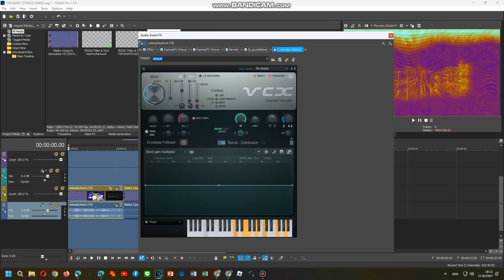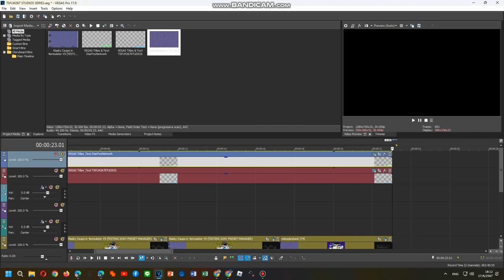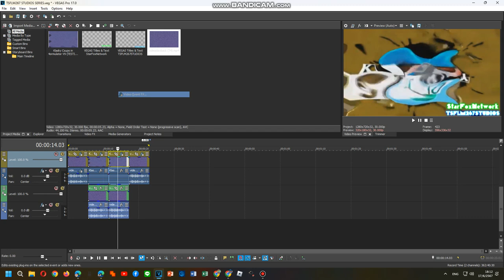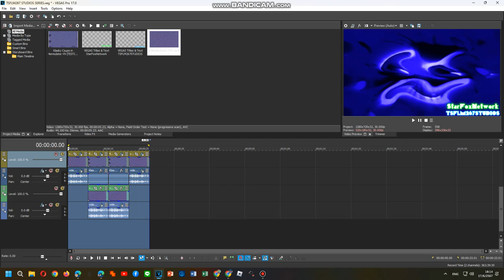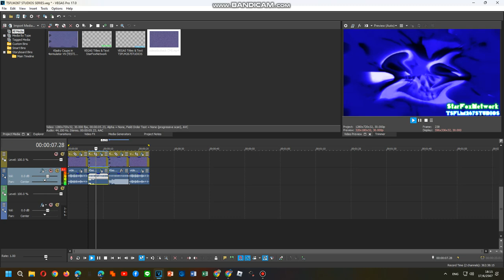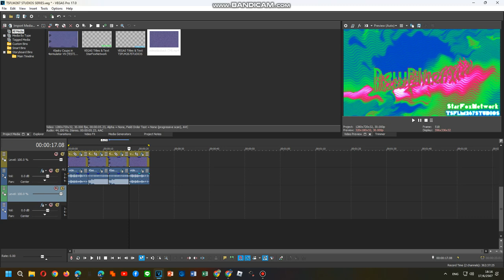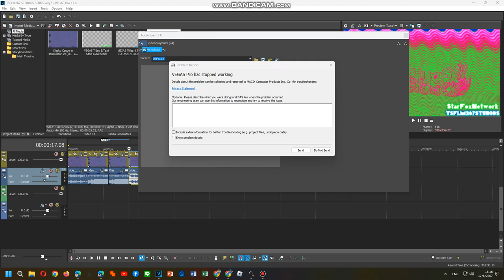How To Do Make Some Crackup,4ormulator V9.1,V9.2,1ormulator V31